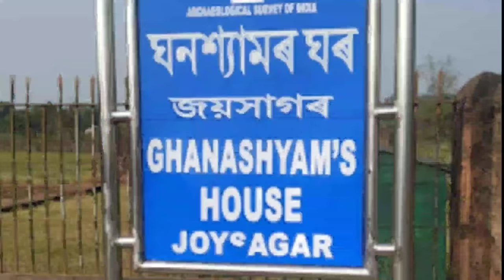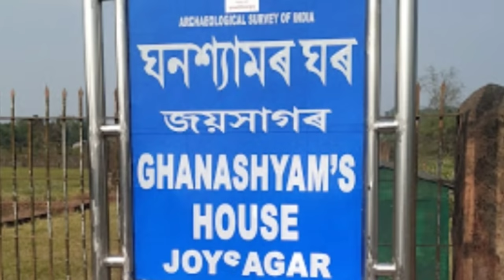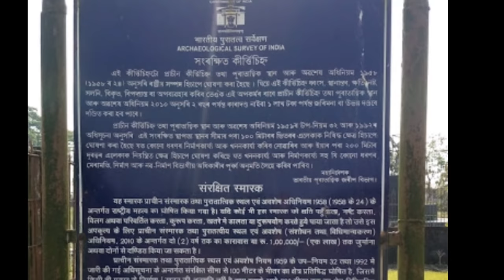Tai Ahom Photoshoot with BINDASS SUKANYA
Credits

PHOTOGRAPHERY:- DIPJYOTIBHUYAN &
BHARGAV GOGOI

GRAPHIC Designer :- Dipjyoti bhuyan

costume DESIGNER :- Chao chang Rajkonwar

makeup :- tinadri gogoi